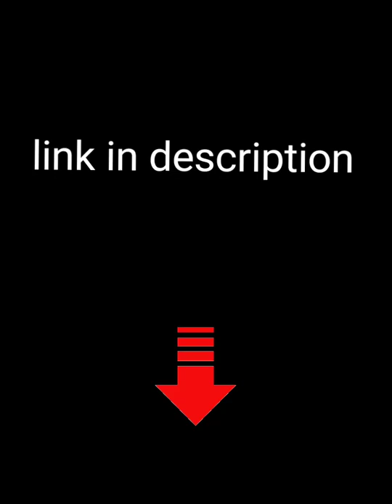EXPANDABLE WARDROBE SHELVES ORGANIZER # shorts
CLICK ON TO THE ABOVE LINK TO GET THE PRODUCT
 Easy to install - No need to drill holes, using the principle of friction and tension to make it tight against the wall, no damage to your decorative wall and wardrobe.
🔸 Expandable Shelves - The shelf divider can be adjusted to the length you want. It can be also used in uneven areas such as bumps, angles.
🔸 Multipurpose - Small objects can be placed on the removable clapboard. The other side can be used to hang clothes, scarves, belts. Used as closet organizer, shoes cabinets, expandable bookcase, under sink organizer, bathroom shelf storage, kitchen cupboard organizer etc